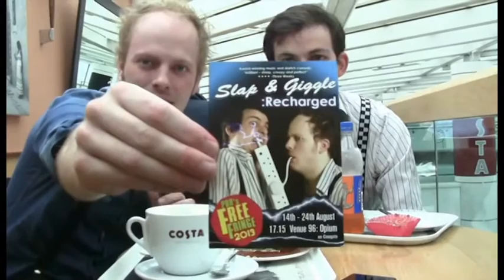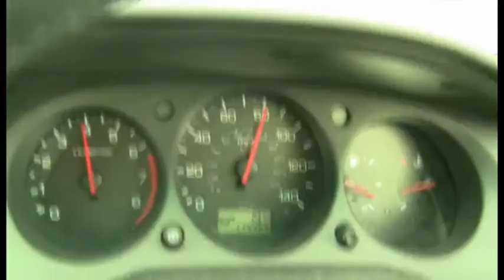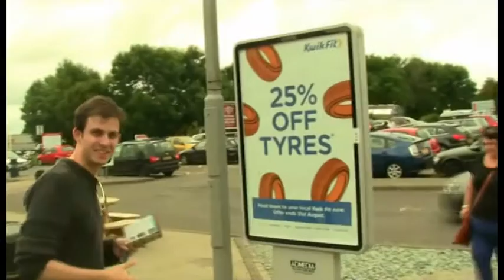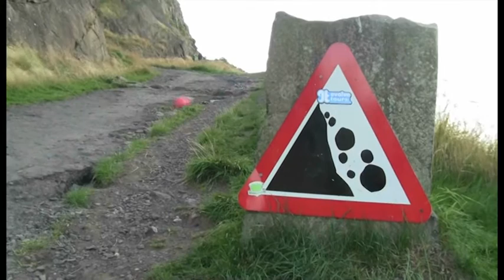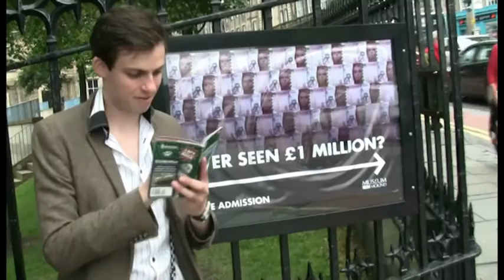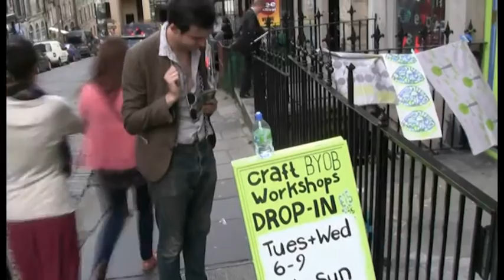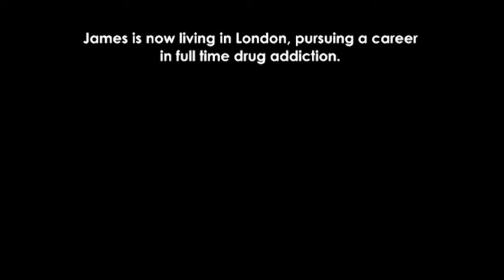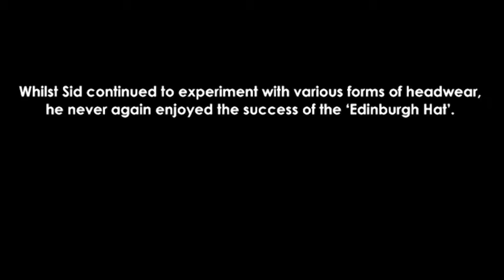Slap & Giggle Edinburgh Festival Documentary 2013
Sid Wick and James Bennison, aka musical comedy double-act Slap and Giggle, return to the Edinburgh Fringe Festival.
This documents their experience, gigs, friends, adventures, and general dislike of